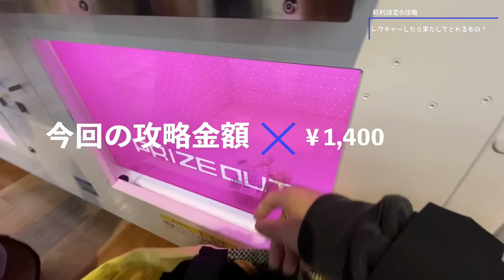〈BE:FIRSTぬい、最短で取るワザ判明したので公開します〉くま4弾目の初日難易度は意外な結果に.. 入手困難モアプラスぬいをガチ攻略したり、教えて取らせてみた【クレーンゲーム×BE:FIRST】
▼今回獲得した景品はコチラ▼
・BE:FIRSTANIMALCOORDYモアプラスぬいぐるみ～Bye-Good-Bye～
JUNON
RYOKI

■「 BE:FIRSTのアクリルスタンド」モアプラスぬいぐるみ等の攻略動画や取り方はコチラ

・〈ゲーセンでBE:FIRSTぬい取る人が必ず観るべき動画〉完売続出だけど設定が鬼ヤバい..!クマのモアプラスぬいの正しい攻略法と、確率機の天井を調査した。【クレーンゲーム×BE:FIRST】

・〈ゲーセンでぬいとアクスタ取りたい人は見て〉散財しながらガチ攻略！あんスタのぬいとBE:FIRSTのアクリルスタンドの初日設定、攻略探しながら挑んできた【クレーンゲーム×あんスタ×BE:FIRST】

・【BE:FIRSTのぬい取る人は絶対見るべき攻略動画】砂利の上に置かれたくまのぬい、激ヤバ設定自力攻略しながらオススメの攻略法を紹介【UFOキャッチャー/VLOG-162】

〈あんスタぬいが何処が安く取れるか判明してしまう攻略動画〉再販第三弾の難易度マジでヤバい。。GIGO（SEGA）,namco,モーリーそれぞれ巡って、色んな設定攻略してみた【クレーンゲーム×あんスタ】

▼twitter（フォロワー800人到達ありがとうございます！）

▼Instagram（フォロワー1万5千人到達ありがとうございます！）